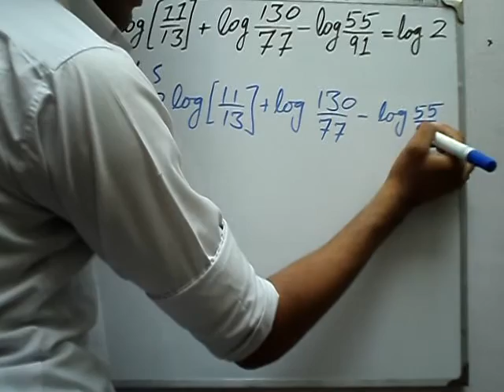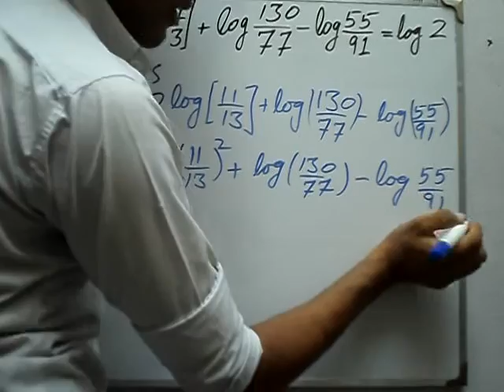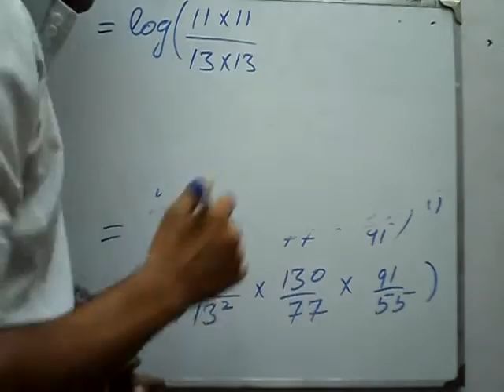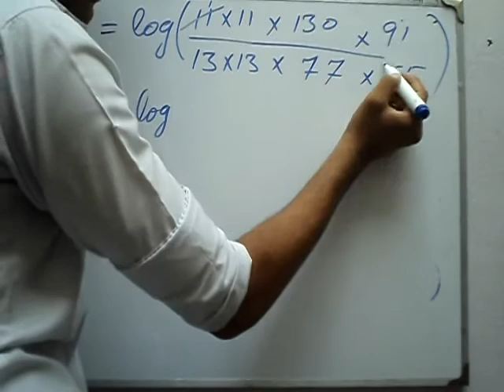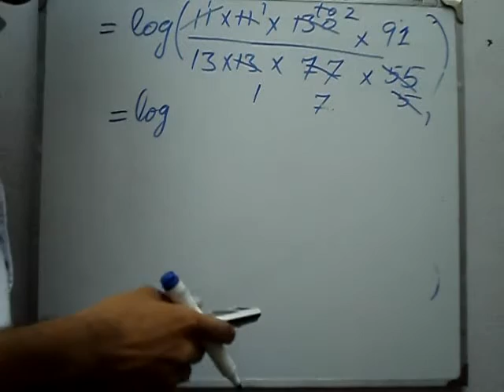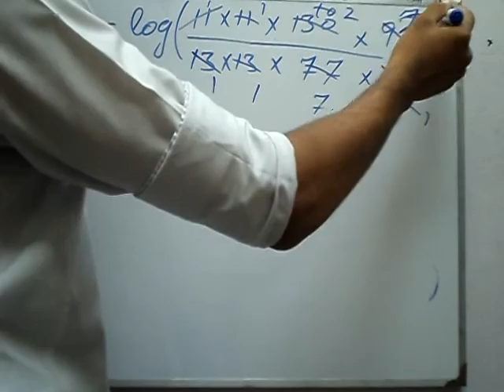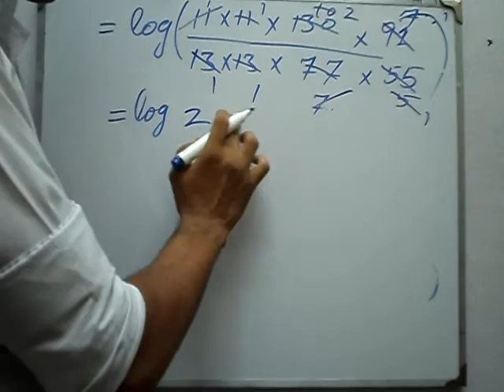Exercise 6.5 Q 5 part 5 book general mathematics 9 PTB